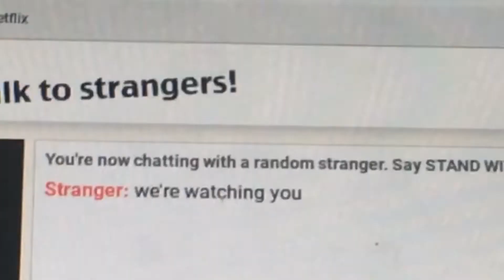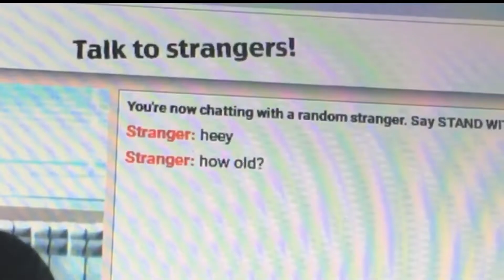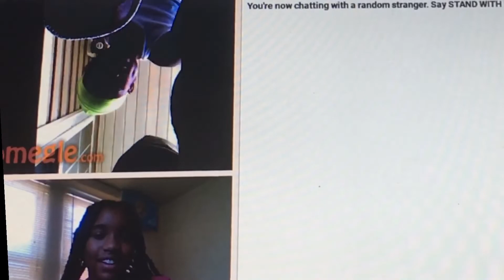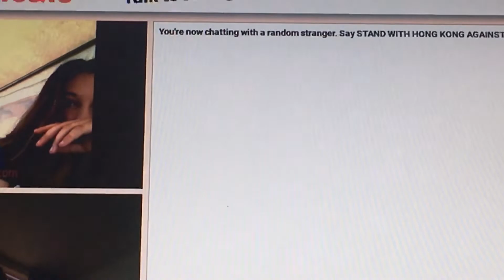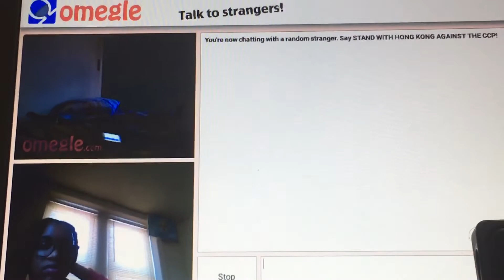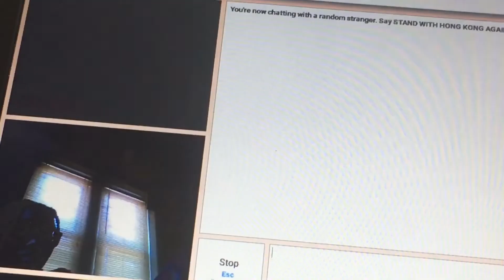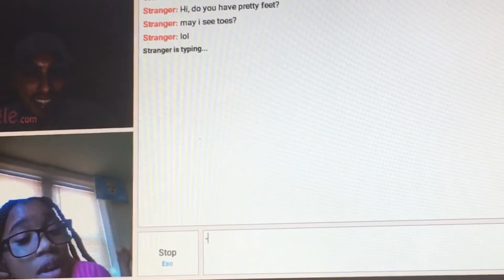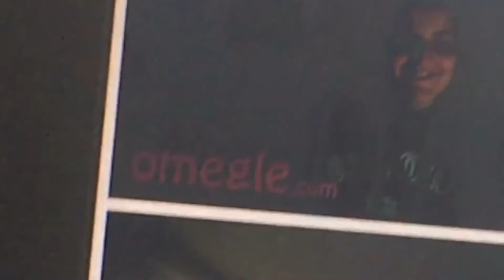I WENT ON OMEGLE FOR THE FIRST TIME *Very Funny*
So today I decided to go on Omegle for the first time well second time but first time in like 2 years !!! And this is what happened 😭